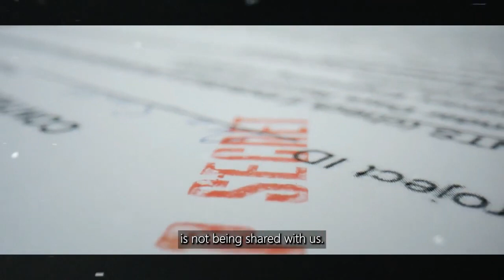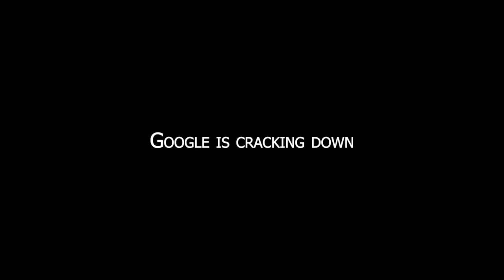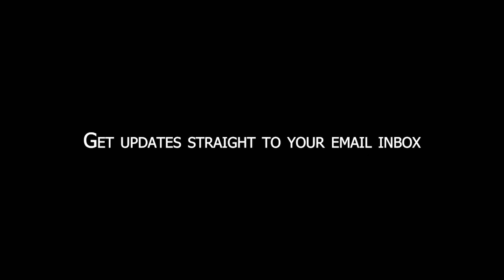The replacement of US.